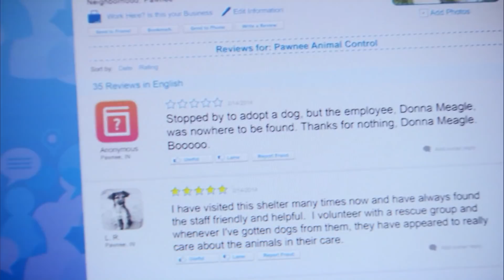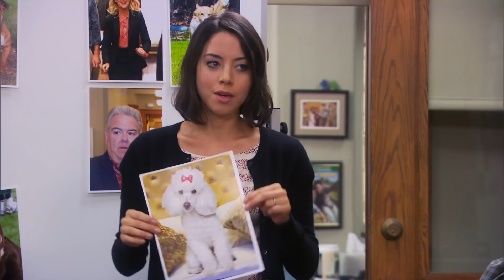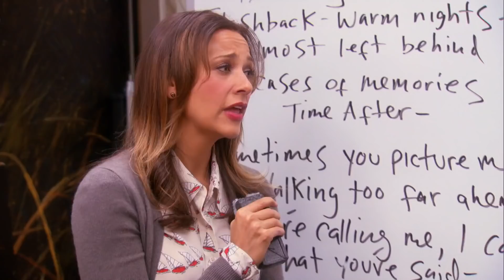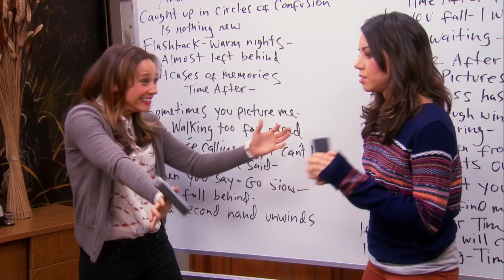April vs. Donna | Parks and Recreation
They love each other really.